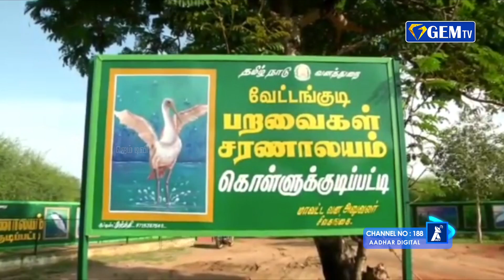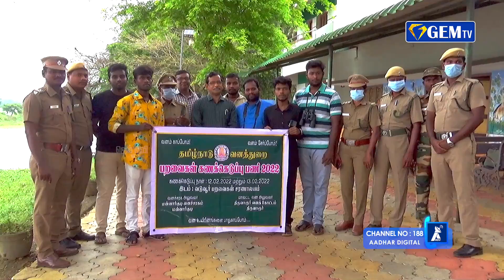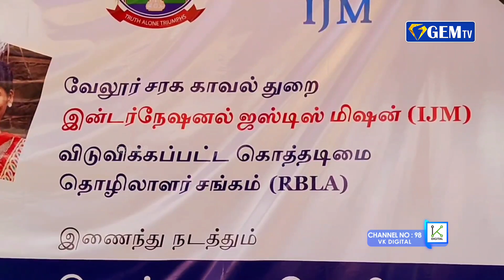ஹிஜாப் விவகாரம்: உடுப்பி மாவட்டத்தில் 144 தடை உத்தரவு..! | ஜெம் நிகழ்வுகள் | 13.02.2022 | GEM TV